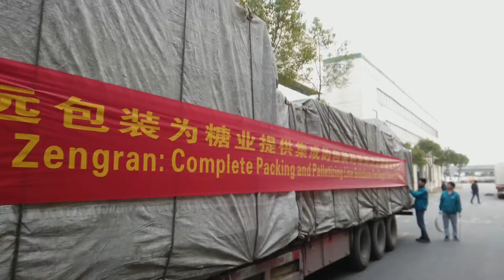Delivery day of Taiho Zengran Packaging Machine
Good Delivery Day of Taiho Packaging
Complete Packing and Palletizing Line Solutions For Sugar Deliver to Yemen